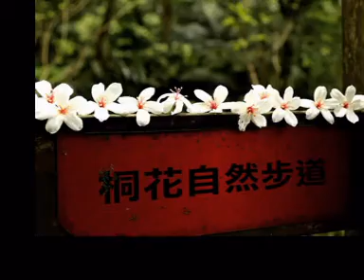THE TUNG TREE